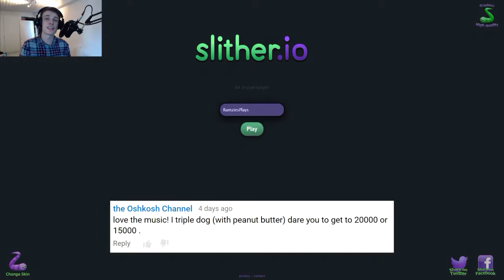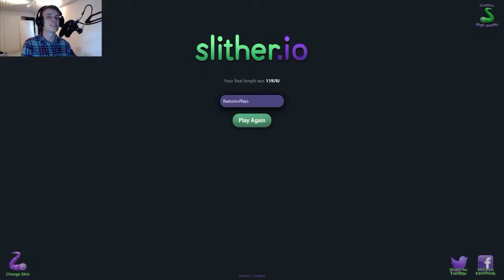I Get Challenged! | Slither Part 5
Specs:
CPU Cooler - Corsair H80i Hydro Series.
GPU - MSI GeForce GTX 980 Gaming 4GB.